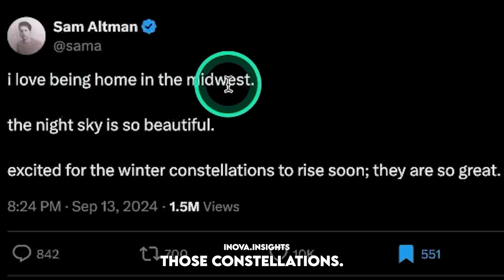OpenAI’s Most Shocking Tease Yet – GPT-5 Incoming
Prepare to be amazed! OpenAI has just revealed a groundbreaking update that could change the world as we know it. With advancements 100x more powerful than before, this new AI model pushes the boundaries of what we thought was possible, bringing us closer to an era of limitless potential. Discover how OpenAI’s latest breakthrough might transform industries, empower humanity, and even reshape our future. Dive in to see what the next chapter of AI holds.